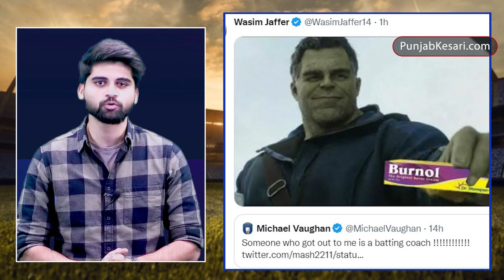वसीम जाफर को पंजाब किंग्स का बैटिंग कोच बनने पर इंग्लैंड के पूर्व खिलाड़ी माइकल वॉन किया ट्रोल